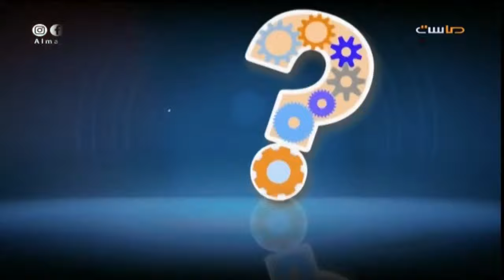خلاف عتريس مع صالح الضو ( يا أرض ما دخلك قطن)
برنامج في المخفر على قناة ماسة